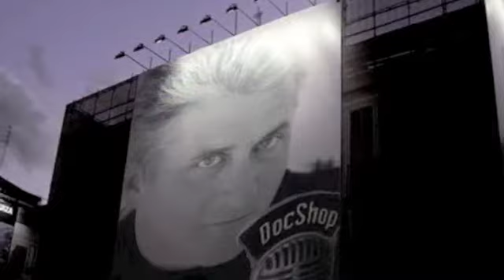OddPlanet Episode 16 Bonus Footage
Stories that we didn't get time to add during the Episode 16 taping! You'll find out about the 15 year old Florida boy that was kicked off the bus for flatulance...and a CNBC anchor calls President Obama's speech B***S***!